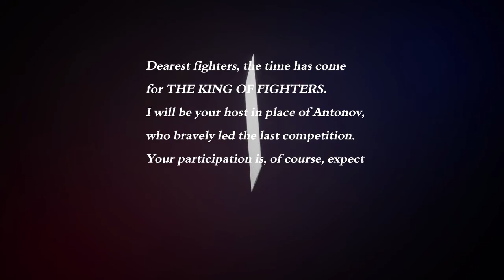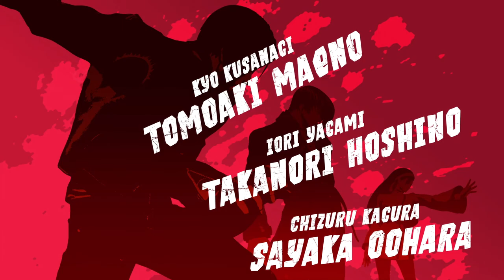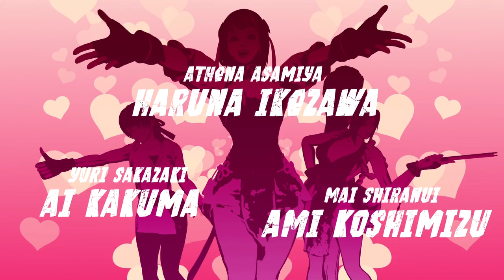The King of Fighters XV: Team Rival Story Gameplay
More on KOF XV as Team Rival Isla/Heidren/Dolores are up with there story gameplay